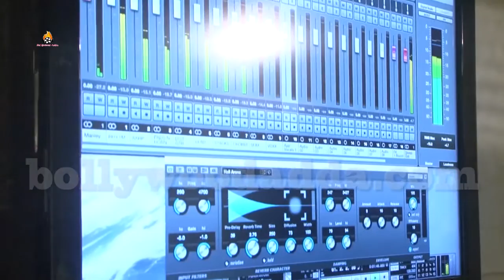Music Director Asif Panjwani's Next Song De Goli Marks The Debut Of Ajaz Khan As A Singer 2